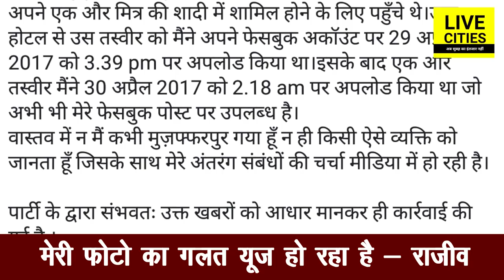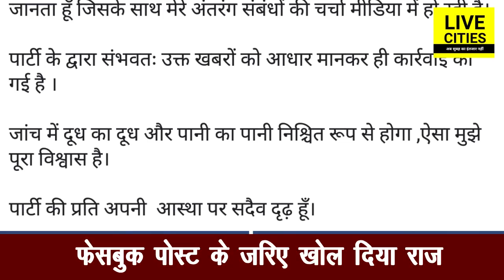Muzaffarpur महापाप में फंसे Damodar Rawat के बेटे Rajeev Rawat ने खोला राज, दिया साफ जवाब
Muzaffarpur महापाप में फंसे Damodar Rawat के बेटे Rajeev Rawat ने खोला राज, दिया साफ जवाब l LiveCities